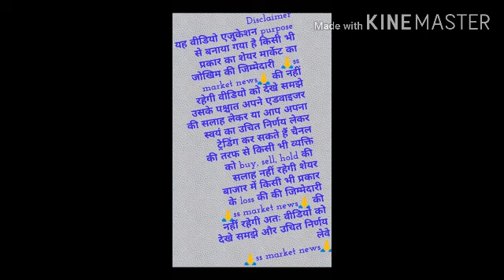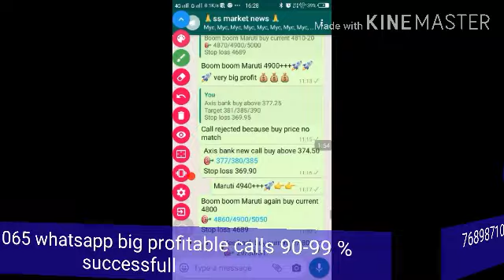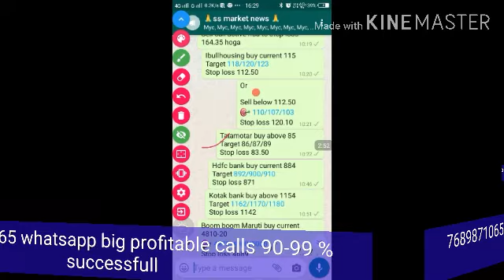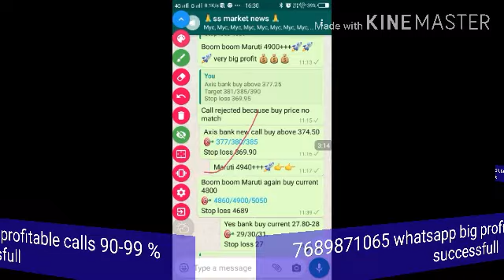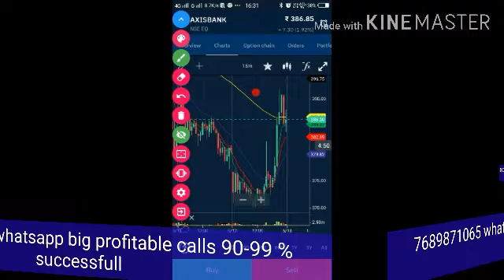Tomorrow यह दोनों बैंक शेयर घोड़े की रफ्तार की तरह दौड़ लगा सकते हैं ! Rocket बन सकते हैं कल निगाहें